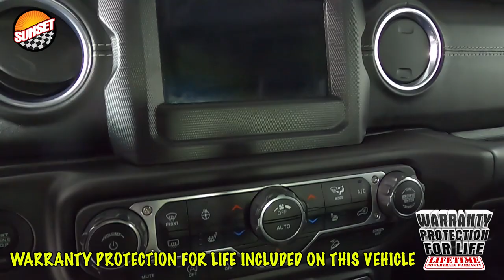2018 Jeep Wrangler Unlimited Sahara SUV 1C4HJXEG5JW107431